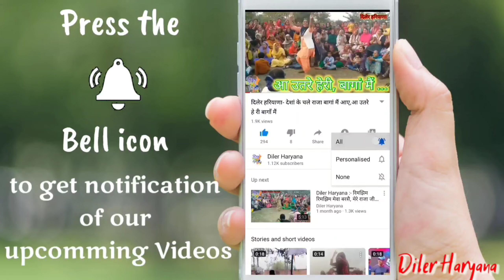Diler Haryana :- मैं नई बहू आई ।। Haryanvi geet ।। हरियाणवी गीत ।।